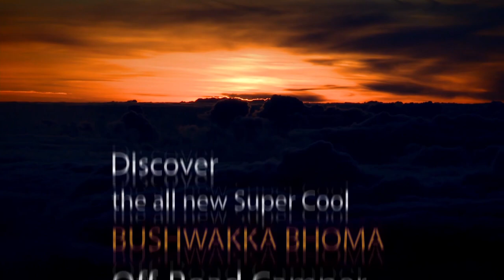Bushwakka Africa Bhoma 4 Sleeper FEATURES 4x4 Off Road Caravan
- Learn about the features of the Bushwakka Bhoma 4x4 Camping Trailer.

-- Spacious luxury interior
-- Large kitchen area with easy access to all necessities equipped for 6
-- Double Bush-Fan 360˚ Awning

Bushwakka Africa
13 Krone St
Worcester, 6850
South Africa